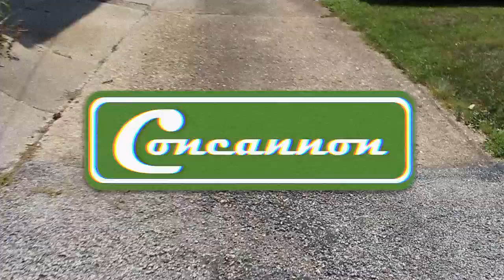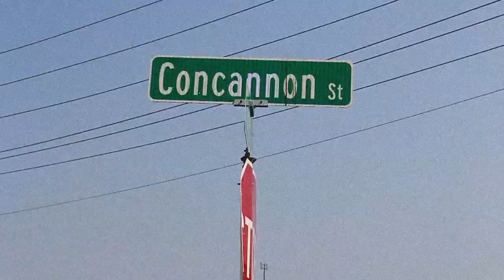Concannon - Distortion (Official Music Video)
Listen to our debut album "Distortion" on all major streaming platforms!

Director - Kili Alexander
Co-Director - Bobby Vestal
Cinematographer - Kili Alexander
Second Unit Photographer - Kevin Alexander
Editor - Kili Alexander
Production Assistants - Guyla Alexander, Bobby Vestal

OFFICIAL LYRICS:

It seems like I, always need to eat
Even some frost, would be a treat
I'm so sick and tired, of this old heat
Well at least distortion, makes my heart beat

Cry like you're about to die
Cry because you're mine
Fry and please try
You could tell me a million lies

I watch the servants go, to Africa and make it snow
I looked in the jar, we only have two cents to go
I can't wait to see, those heat waves flow
Well at least distortion, makes my heart flow